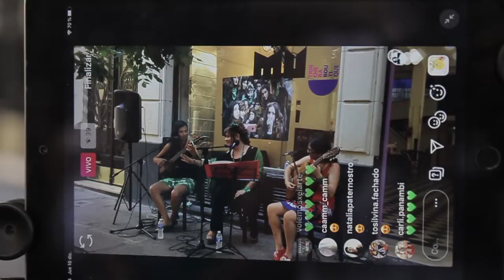Posta Sanitaria Cultural. Brasita, Freestyle